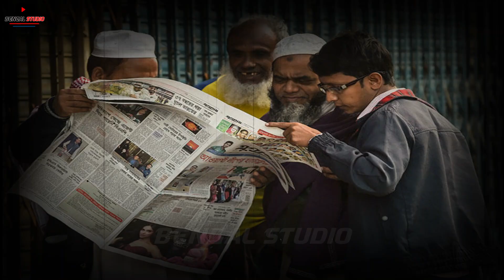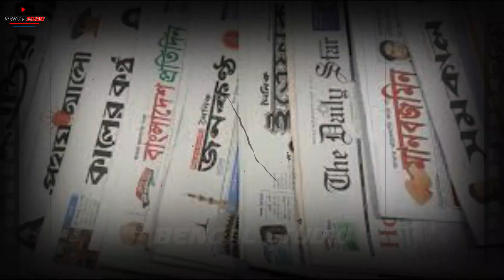আয়নাঘর-এক স্বৈরাচারের কারাগার। Aynaghar The Room Of Mirrors । Aynaghor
বাংলাদেশের সাবেক প্রধানমন্ত্রী শেখ হাসিনার পদত্যাগ ও দেশ ছেড়ে পালিয়ে যাওয়ার পর থেকে তার নানা কুকীর্তির কথা একে একে বেরিয়ে আসছে।  রাজনৈতিক ভিন্নমত পোষণকারীদেরকে দমন করতে আওয়ামীলীগ সরকারের শাসনামলে বহু মানুষকে গুম করা হয়েছে। যে গোপন কারাগারে মানুষকে গুম করা হতো সেই কারাগারের ছদ্দনাম হলো 'আয়নাঘর' ।   শেখ হাসিনার বিশ্বস্থ বাংলাদেশের সামরিক বাহিনীর গোয়েন্দা সংস্থার কিছু অসৎ অফিসার এই আয়নাঘর পরিচালনা করতো।
ধারণা করা হয়, শেখ হাসিনার এই গোপন নির্যাতন কেন্দ্রে ১৬টি কক্ষ রয়েছে যার প্রত্যেকটি কক্ষে অন্তত ৩০ জনকে বন্দি করে রাখা হতো।

তো চলুন ভিডিওতে বিস্তারিত জেনে নিই..

Image source:
All images used in this video are from the search result of Google Image Search and do not violate copyrights. All are under fare usage.

💡দৃশ্যের শূন্যতা পূরণের জন্য এমন কিছু ছবি বা ভিডিও ব্যবহার করা হয়ে থাকতে পারে যা হয়তো প্রকৃত ঘটনাকে উপস্থাপন করেনা।💡

Search:  Bangla Documentary,bengal studio,আয়নাঘর,আয়নাঘর কি,আয়নাঘর কী ?,আয়নাঘর দেখতে কেমন,আয়নাঘরের ভিডিও,আয়না ঘরের ভিতরের দৃশ্য,আয়নাঘর কোথায় অবস্থিত,আয়নাঘর থেকে কে কে মুক্তি পেলেন,আয়নাঘরের কাহিনী,আয়নাঘর ভিডিও,আয়নাঘরের দৃশ্য,আয়নাঘর কোথায়,আয়নাঘর ছবি,আয়নাঘর location,আয়নাঘর এর ছবি,আয়নাঘর পিক,aynaghor,aynaghar,Aynaghor Bangladesh,Aynaghor location,
Aynaghor ki bangla,Aynaghor bangladesh bangla,Aynaghor bangladesh location,aynaghor news,aynaghor video,ayna ghor bangladesh video,aynaghor ki,aynaghor documentary,

soft News
Bangla Documentary
General Knowledge
Bangla News
Space Videos
Soft News
history documentary
bd news
Bangladesh News

Thanking You...
Bengal Studio